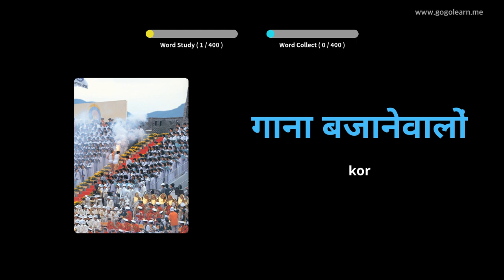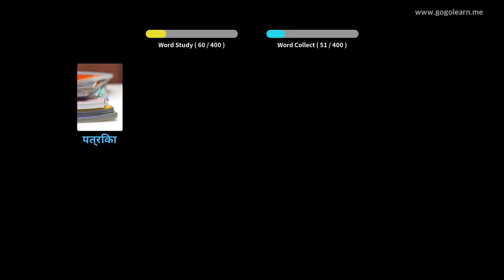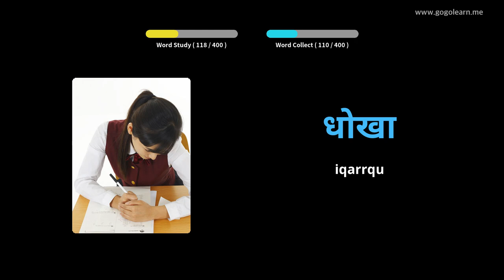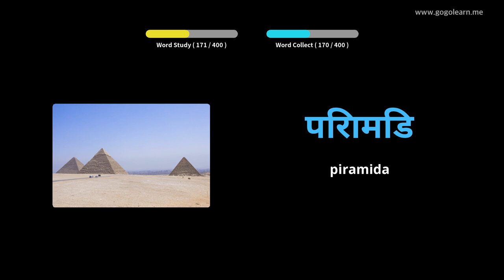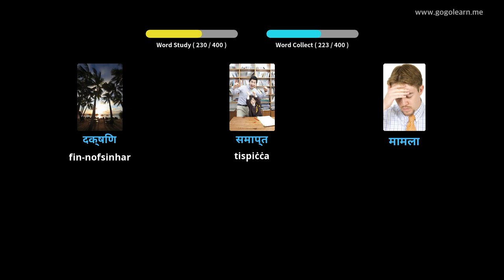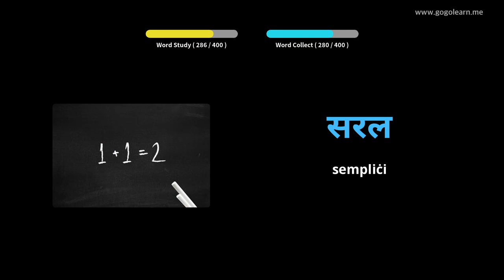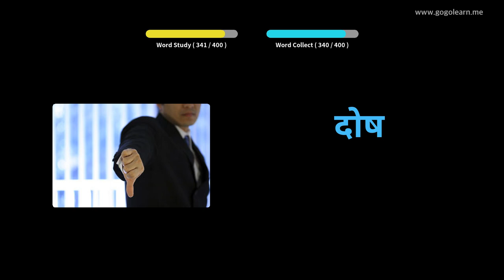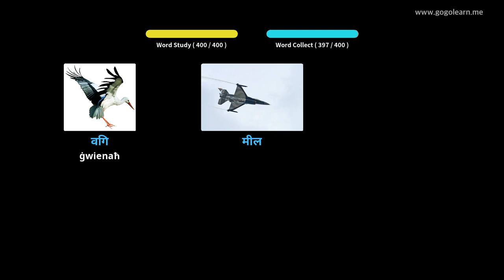Skola Sekondarja Vokabolarju Ħindi | Golearn